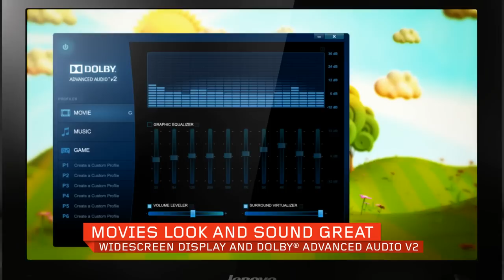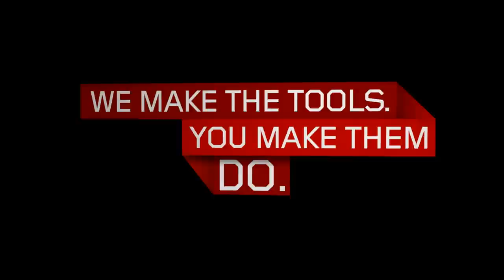Lenovo C540 All-In-One PC tour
Big screen, small price--this 23" all-in-one with space-saving design makes a great, fun family PC. Kids can learn through play with "Games from Lenovo" education portal.